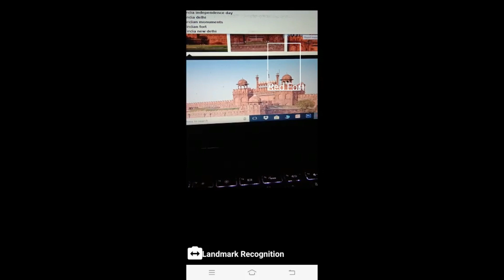Demo | ML Kit Tutorial: How to recognize well-known landmarks in an image(Landmark Recognition)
This demo is part of the ML Kit tutorial series